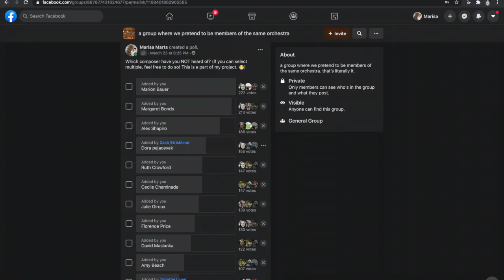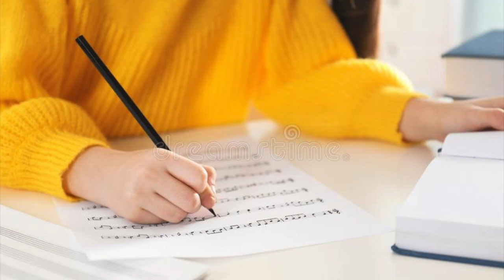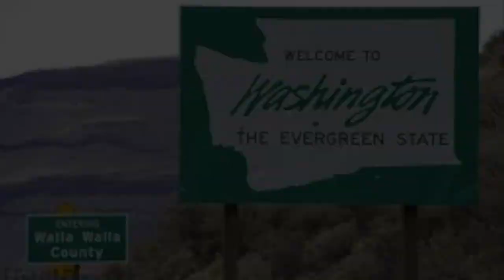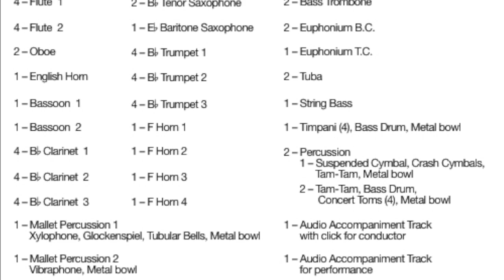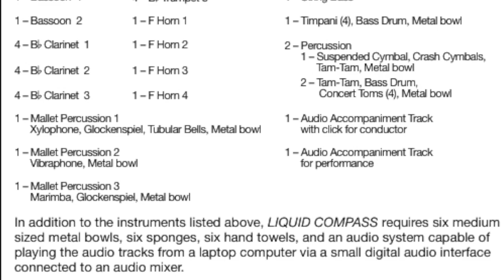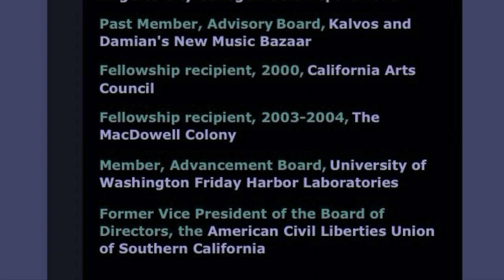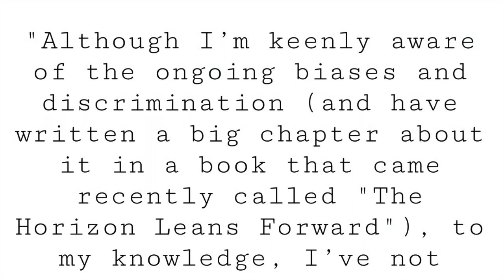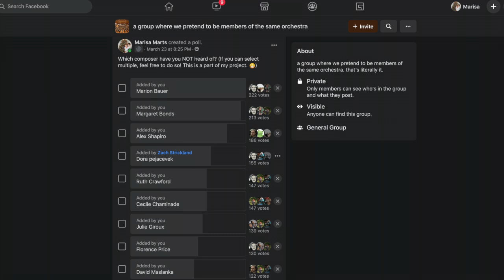Western Music Project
A mini documentary featuring composer Alex Composer.